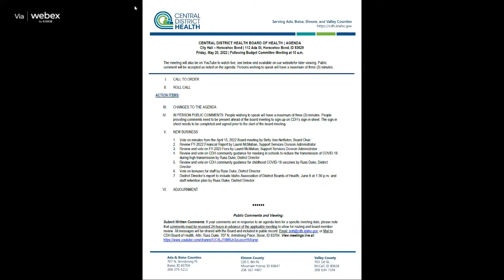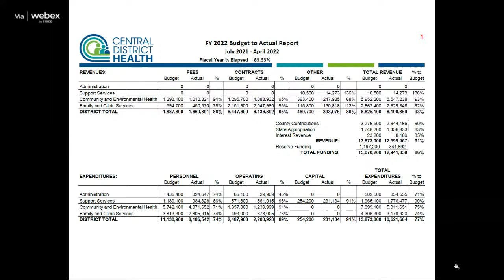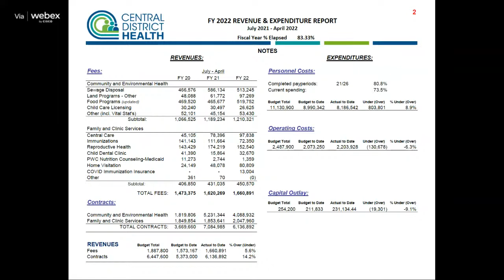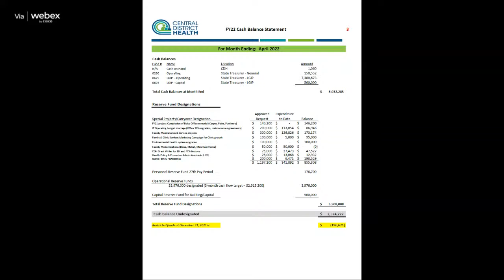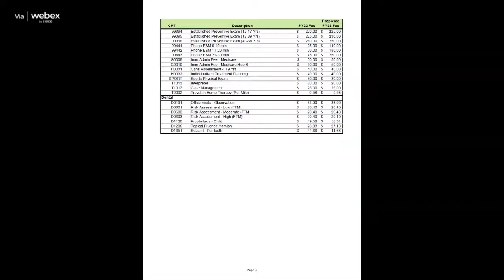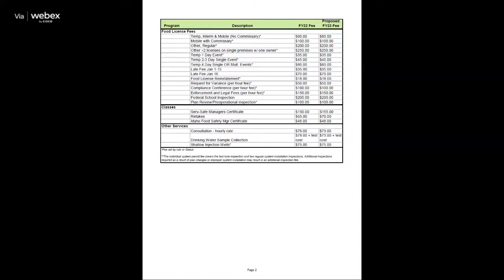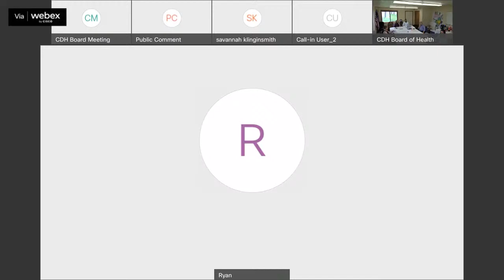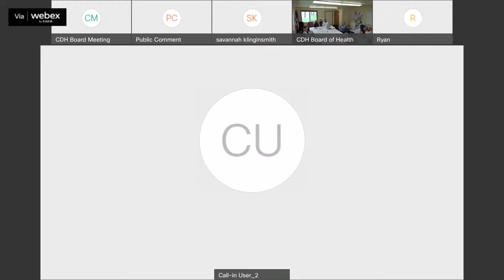CDH Board Meeting – May 20, 2022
Central District Health Board Meeting - May 20, 2022 for public viewing